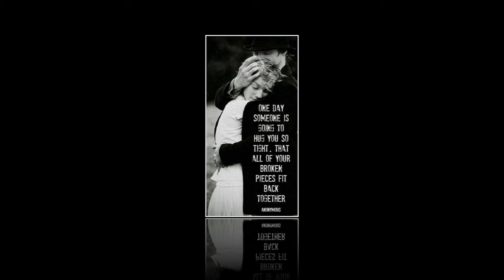Kate Crossan- As I Roved Out